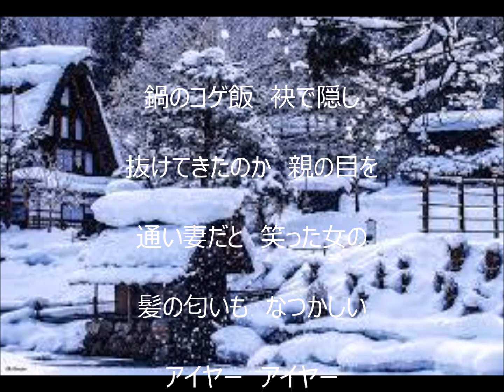風雪ながれ旅 唄 北島三郎 cover 太陽と月